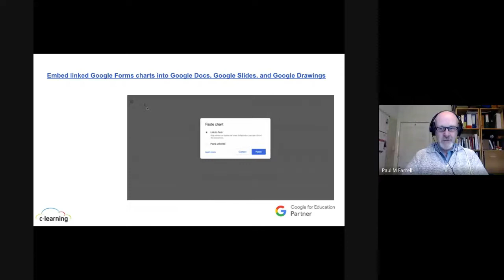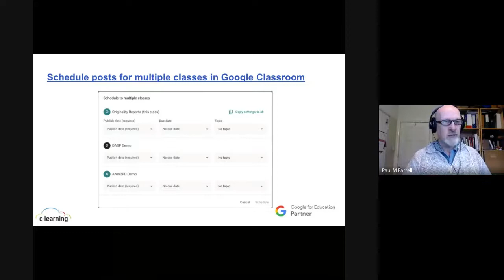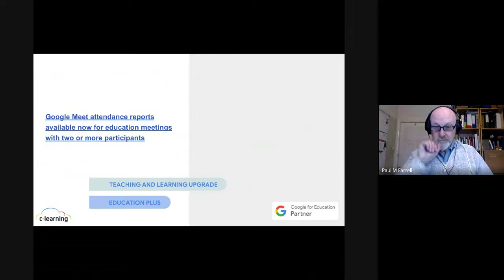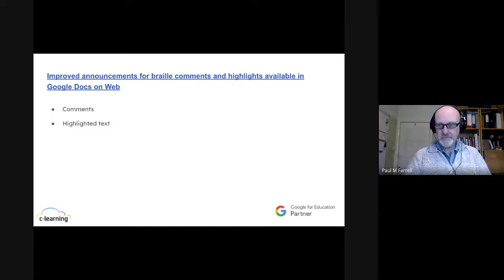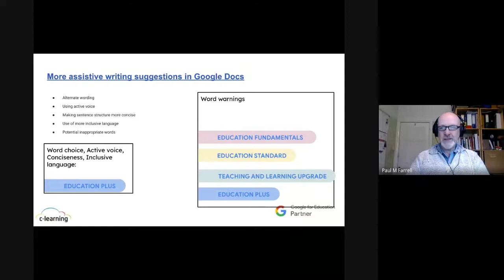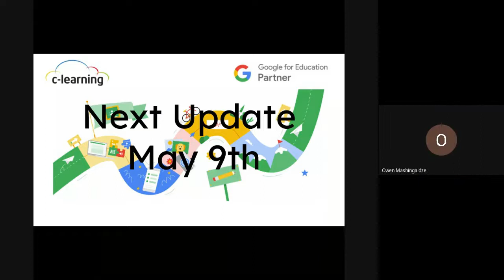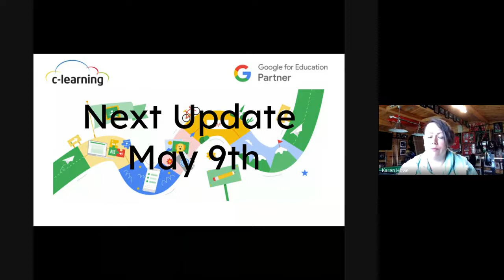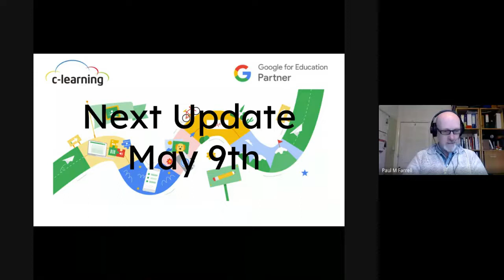Google Workspace Updates for the end user for March 2022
A summary of all the updates for the end user announced by Google during MArch 2022